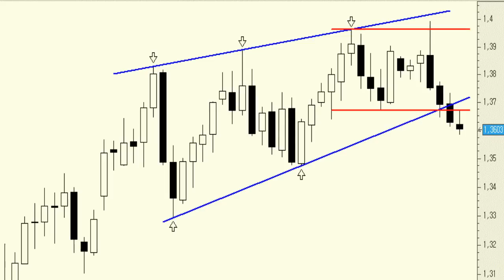Euro/Dólar: los máximos de esta semana podrían ser el típico 'pull back'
En el gráfico semanal podemos apreciar cómo los máximos de esta semana coinciden, al tick, con un potencial pull back a la "clavicular" de un potencial "doble techo" con claras implicaciones bajistas para las próximas semanas.

Lo que debemos tener claro es que el cruce se encuentra, a día de hoy, en "fase de reacción".